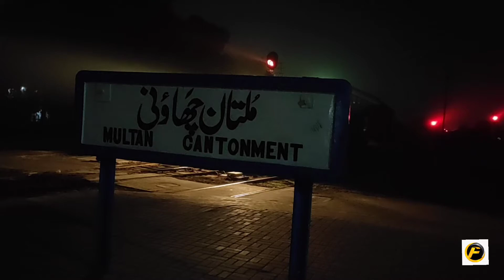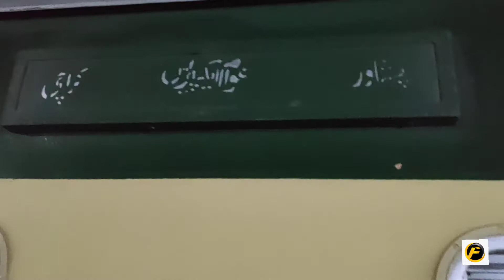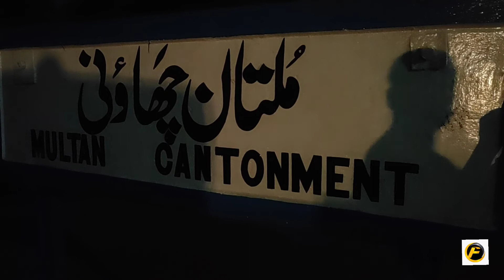Arrival & Departure of Awam Express | Sehri Time Railfaning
Salam
Hope U all Will be alright.
Presenting u the video of Awam Express 13UP at Multan Cantt Railway Station .